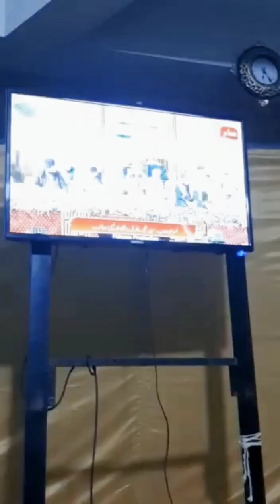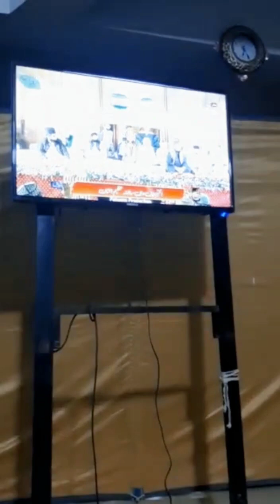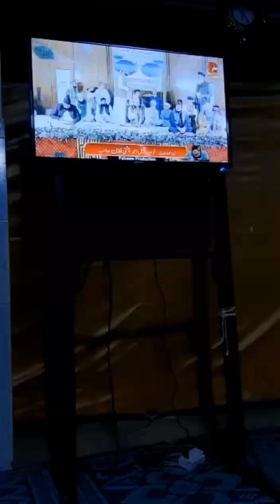aaj shabe Meraj ke din Ham sab dastaarbandi mein Gaye subscribe my channel support me🥰